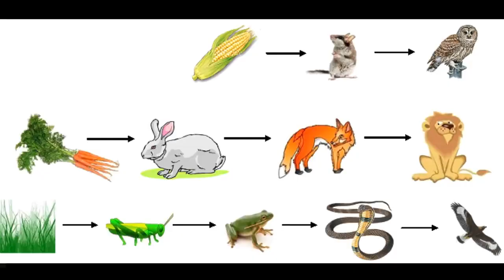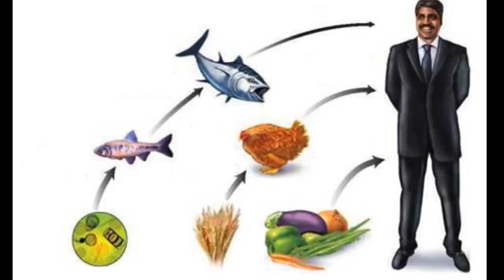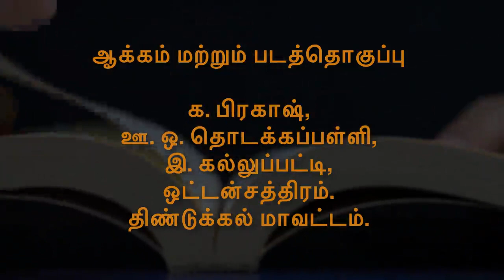ஏழாம் வகுப்பு இயல் -2 அப்படியே நிற்கட்டும் அந்த மரம் விரைவுக்குறியீடு